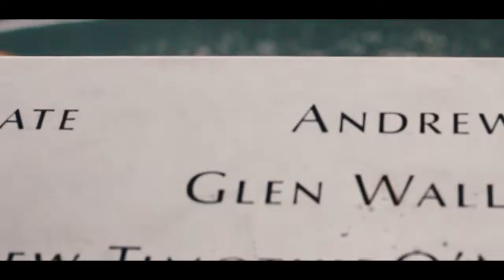New York Highlight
This is a short highlight of my trip to New York.

Support youth filmmakers:)